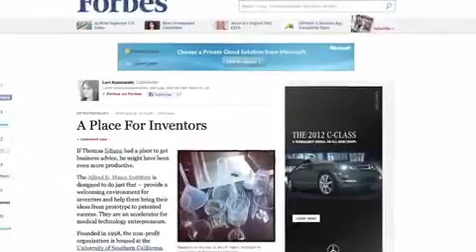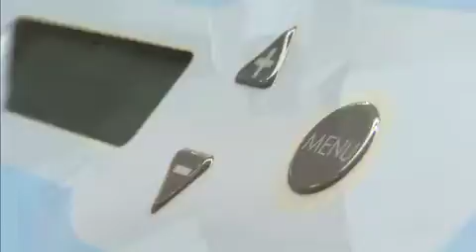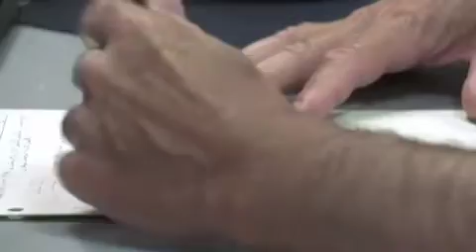Alfred E. Mann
Tribute to Alfred E. Mann, noted venture capitalist in the area of biomedical prosthetics and other advancements.